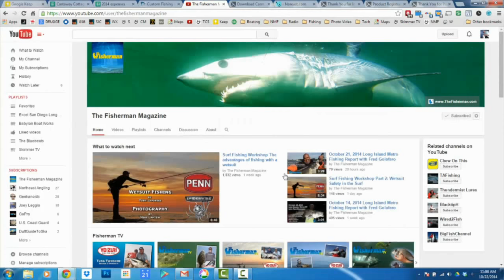July 23, 2015 New England Fishing Report with Toby Lapinski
Connecticut
• The Black Hawk has been fishing the waters around Montauk for some great action on big fluke like the pair landed by Hunter and Logan this week. There has been a good ratio of shorts to keepers with some real doormats up to 10.5 pounds coming over the rail. With the opening of sea bass season in New York last week they got right into the action and were finally able to keep some of the big hump-heads that they have been catching and releasing for the last few weeks. The bite on sea bass throughout the Sound has been downright awesome of late and is my top pick locally for the weekend.
• Striper action remains hit and miss in the Sound with the continued trend of windows of bass in small, isolated spots. Joe Apanowitch sent me a picture of a nice 34-inch bass that he landed off is week t. There seems to be slightly better concentrations of fish around the mouth of the Housatonic River, the Connecticut River and off Fishers Island.
Rhode Island
• In Rhode Island bass fishing around Block Island is still not where it should be for this time of the season, but I did get word of a somewhat improved bite the last few days. The L’il Toot has been running mixed-bag trips out there—the best way to fish the Island by boat in my opinion—with good results on bass, blues, fluke, sea bass and scup.
• I have also received more reports of bluefish along the South County beaches and on over to Napatree. Boaters have been finding them throughout this stretch in most of the well-known rips, and I spoke to a surfcaster yesterday who had blues to about 13 pounds drifting darters out one of the breachways on Monday night. There have also been some small bass to about 30 inches in the breachways at times.
Massachusetts
• The great run of tuna fishing off the Massachusetts coast continues, and Capt. Rich of Black Rose Charters put his clients onto a 77-inch bluefin this week. The fish was caught on spinning gear and took a Savage Gear freestyler. All my contacts on the Cape and up to the North Shore who target tuna report some wicked good fishing right now. If you ever wanted to target big bluefin, now is the time to head up to Massachusetts!
• But with that being said, tuna is not the only game in town. Striper fishing has been pretty good in some spots. There had been a big slug of bass hanging off P-Town last week, but with the wind change it seemed to have moved back down to the waters around the East End of the Canal on over to Barnstable Harbor. Luis Rivera checked-in with a nice bass that he landed off a Cape beach last week on a swimming plug.
• And lastly sea bass fishing continues to please anglers in Buzzards Bay, and I received a picture of a huge 6-pound, 14-ounce fish that was landed by Victor Romeiro on a bunker chunk this week. Now unfortunately Victor is not a subscriber to The Fisherman Magazine or he would now be sitting comfortably in 1st place for sea bass in our ream Boat Challenge. Remember that you must be a subscriber in order to have your shot at winning the brand new Cobia 201 CC outfitted with a Yamaha 150-hp in-line 4-stroke engine as well as a slew of other great prizes!